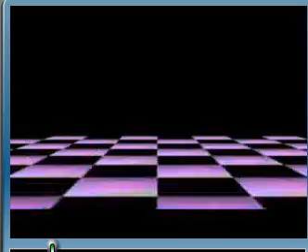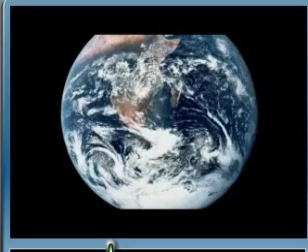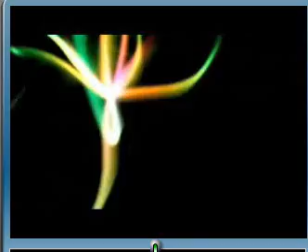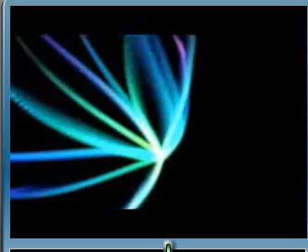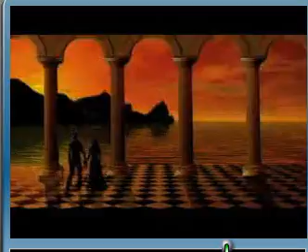Eclipse - (Pink Floyd cover)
A cover of Pink Floyd's "Eclipse" from Dark Side of The Moon. Backing track by Singsnap.com, a karaoke site.